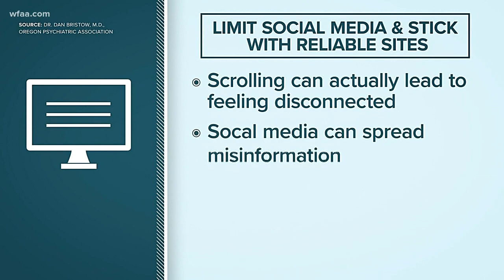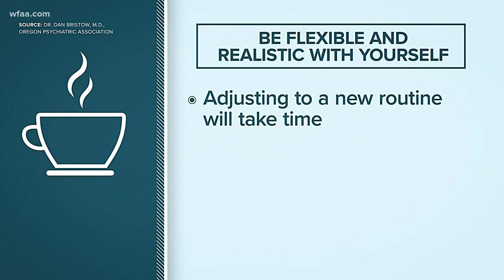How to take care of your mental health while social distancing during the COVID-19 pandemic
Texans are limited on things they can do during the COVID-19 outbreak. Sonia Azad has helpful tips on how to take care of your mental health this weekend and beyond.